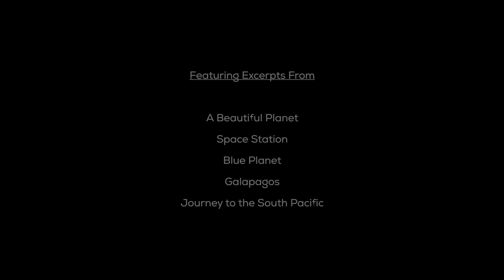IMAX demo: Introducing IMAX Enhanced • 4K ᴮˡᵘ⁻ʳᵃʸ ʳᵉᵐᵘˣ, 𝗛𝗗𝗥, 𝟳.𝟭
🎥 Demo video powered by IMAX® Corporation.

⏩ Video info:
Resolution: 3840 x 2160 (4K/Ultra HD/2160p)
HDR format: HDR10 (ST 2086, static metadata, single-layer)
Bit depth: 10-bit
Standards: Ultra HD Premium™/UHD-Premium™, SMPTE ST 2086/MDCV, CTA-861.3
Metadata (u can add/modify w/ MKVToolNix or same softwares if u wanna download this video, numbers only):
- Color primaries: BT.2020/Rec. 2020 (9)
- Transfer characteristics: PQ/SMPTE ST 2084 (16)
- Matrix coefficients: BT.2020 non-constant (9)
- Color gamut: Display P3/Illuminant D65
+ Chromaticity red X: 0.68, Y: 0.32
+ Chromaticity green X: 0.265, Y: 0.69
+ Chromaticity blue X: 0.15, Y: 0.06
+ White point X: 0.3127, Y: 0.329
- Luminance: min: 0.0050 nits, max: 1000 nits
- Light level: max CLL: 1000 nits, max FALL: 200 nits